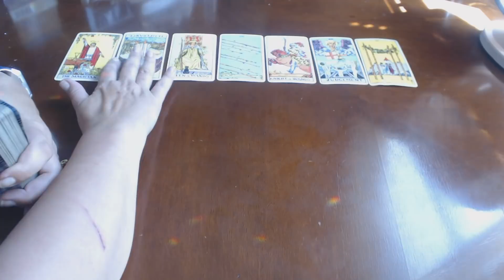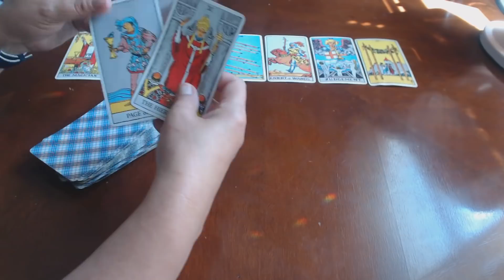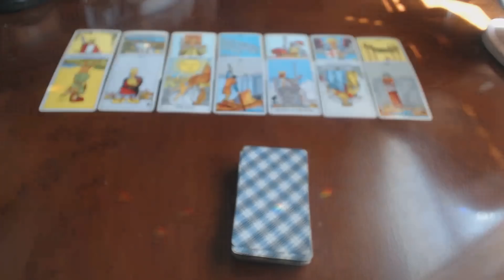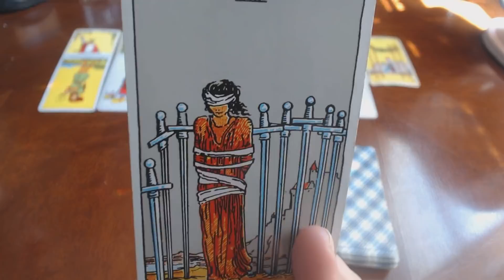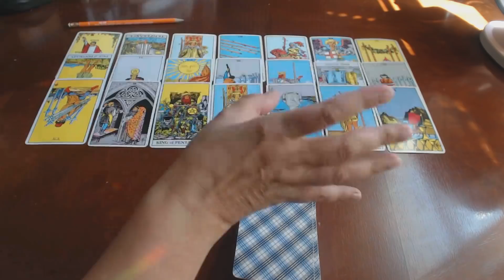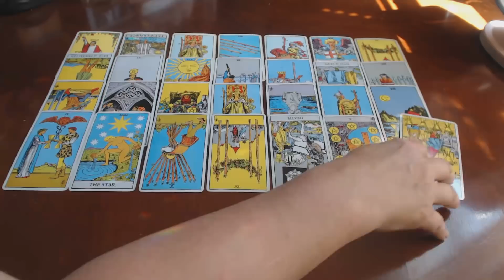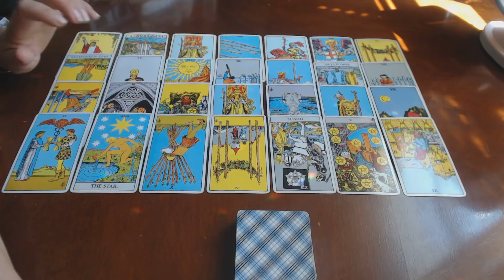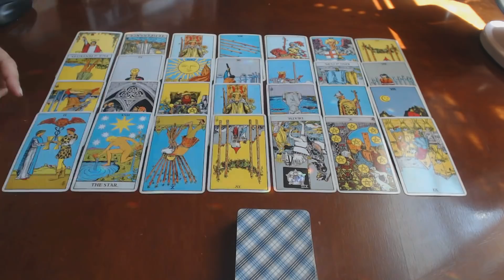💞 PISCES JULY 2019 TAROT ***IS YOUR EX COMING BACK?***